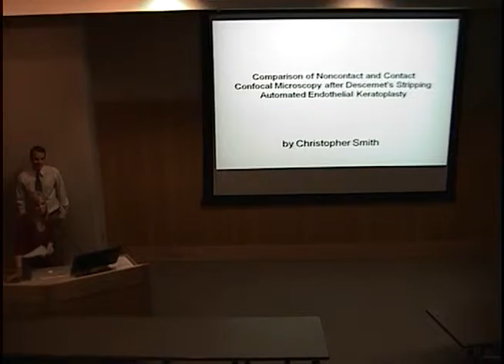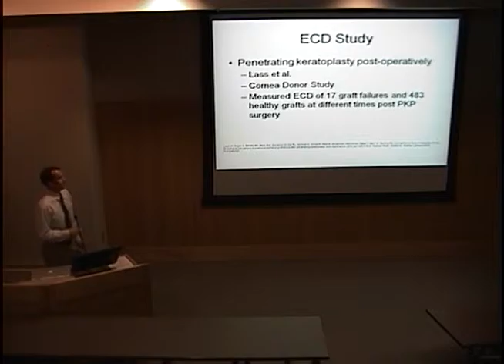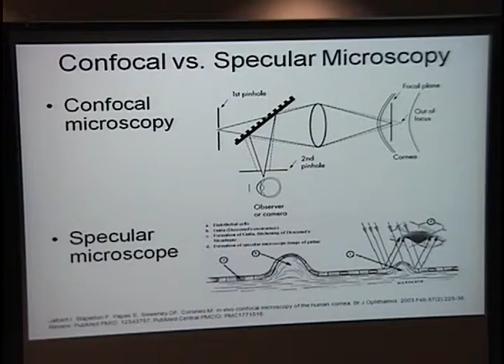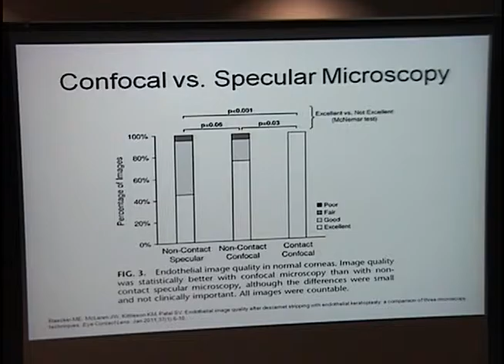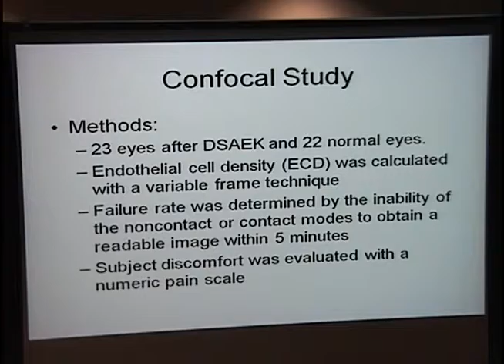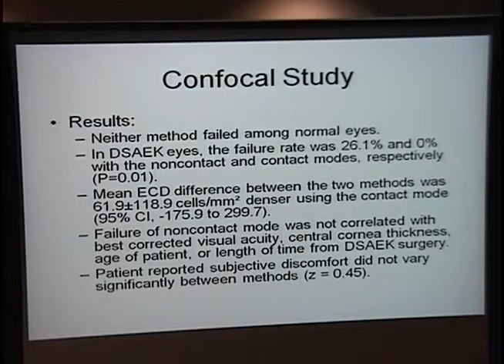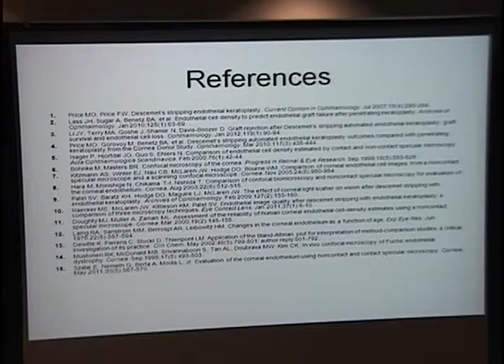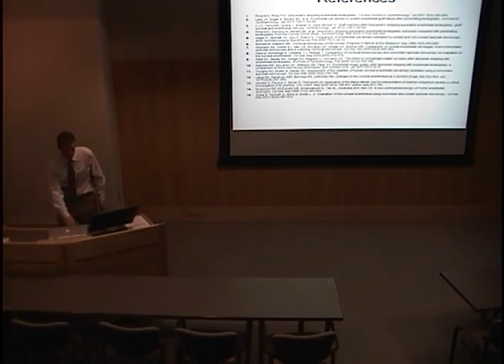Comparison of Noncontact & Contact Confocal Microscopy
Title: Comparison of Noncontact & Contact Confocal Microscopy after Descemet's Stripping Automated Endothelial Keratoplasty
Presenter: Christopher Smith